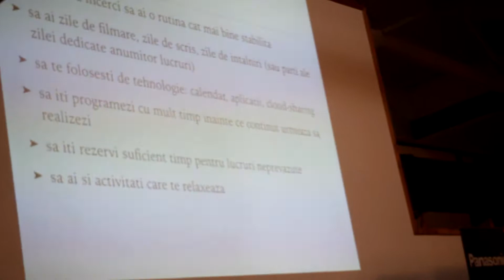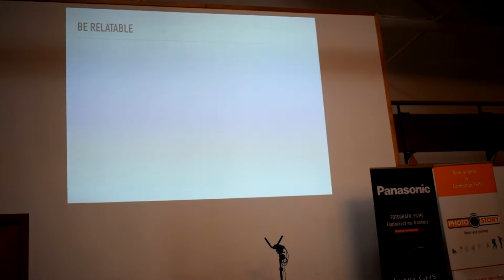Photo Story, f64, Laura Mușuroaea și vizită la Coffeol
Când am aflat că f64 organizează conferința Photo Story în cadrul căreia Laura Mușuroaea vorbește despre vlogging, am fugit în București ca să o cunosc. Laura este cea care m-a inspirat să mă apuc de vlogging, cea pe care am urmărit-o toată iarna în fiecare seară, înainte de a adormi și pe care o ador super mult.

Evident, nu se putea București fără Coffeol.